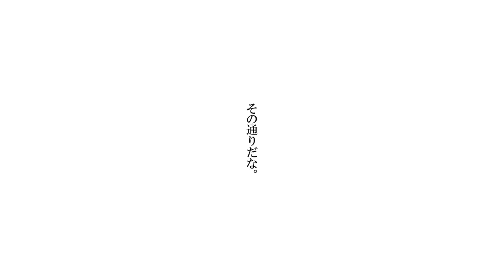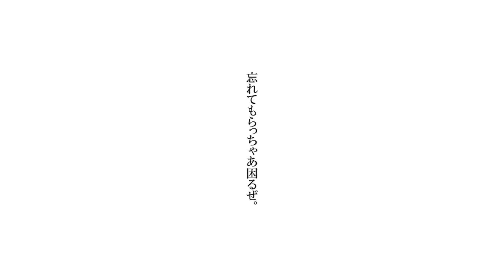Koyomi History w/ English CC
A short from the Madogatari exhibition, presented here in HD with optional English subtitles.

Special thanks to Haremless and maxdefolsch for the translation.